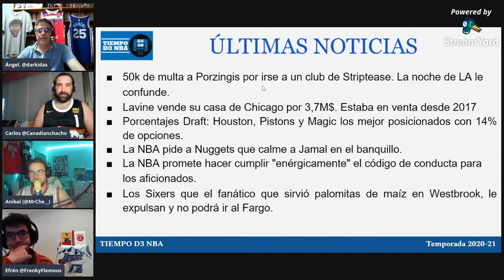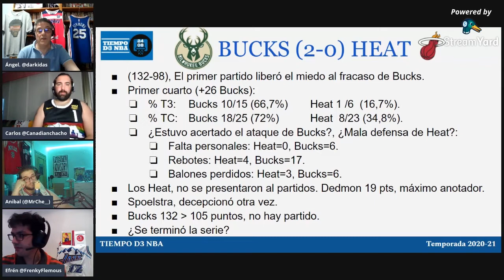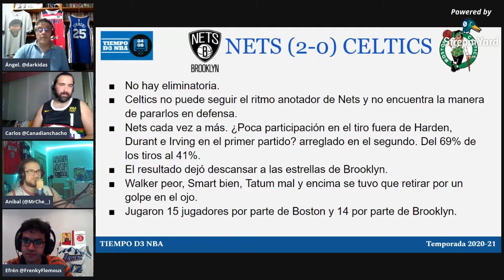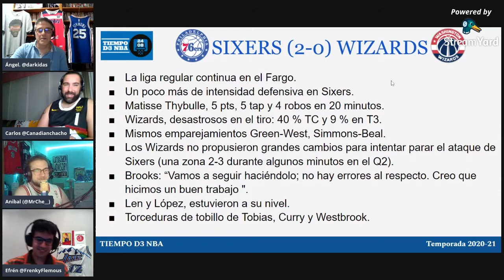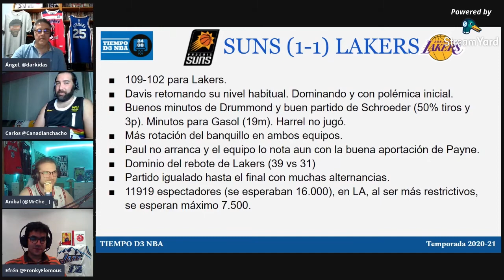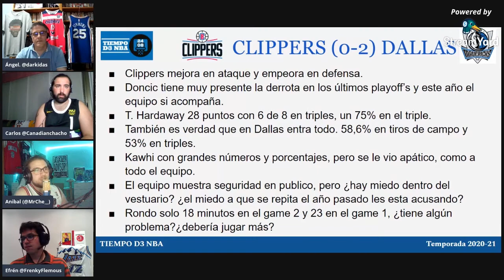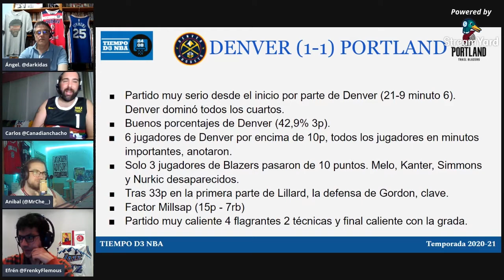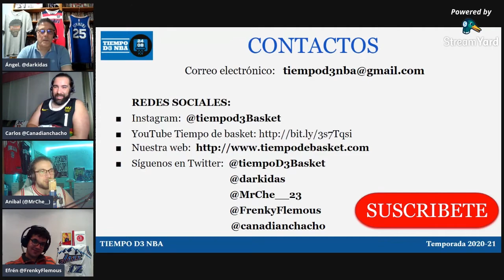🏀 ¿Donde esta BUTLER? ¿Y SPOELSTRA? - Tiempo D3 NBA [010]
✅ Seguimos analizando las eliminatorias de PlayOffs de la NBA